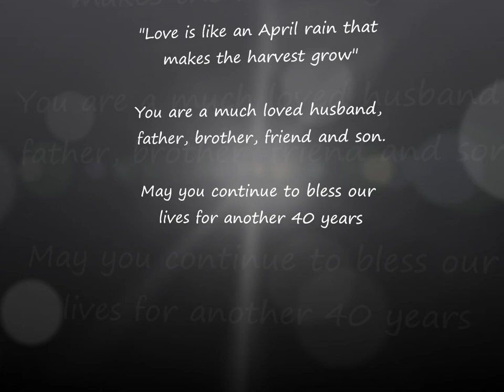Robbie's 40th Birthday Video